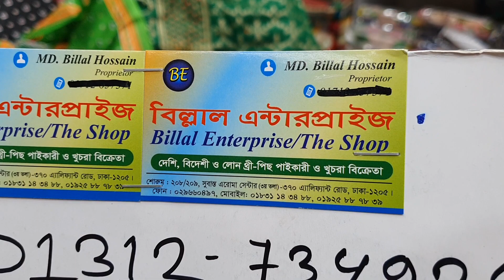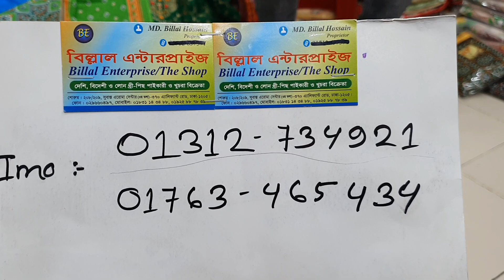৮৫০ টাকায় দারুণ বুটিক্স থ্রী-পিছ কালেকশন।